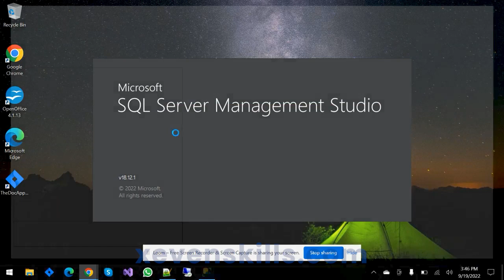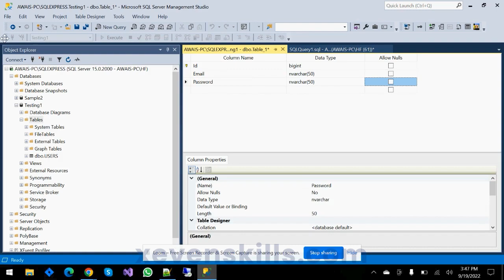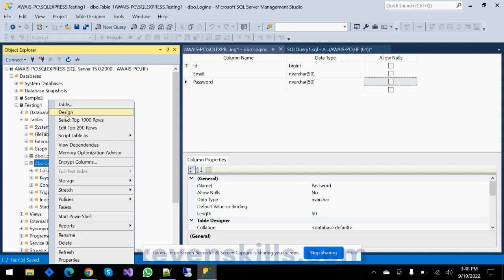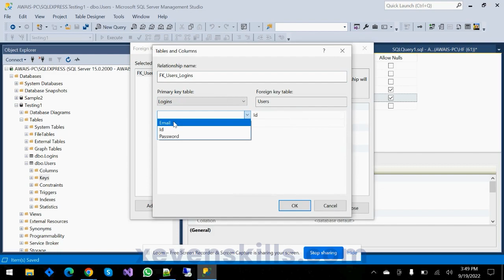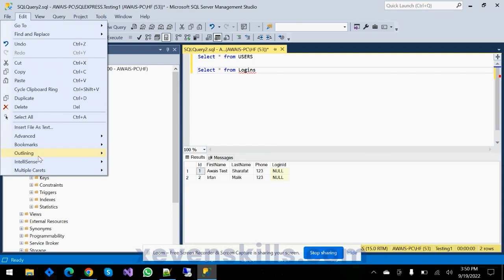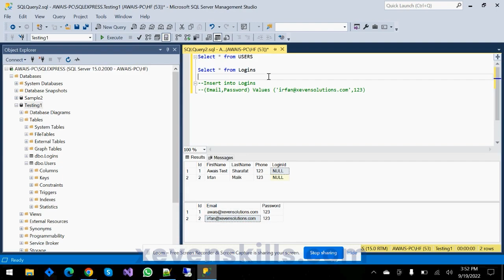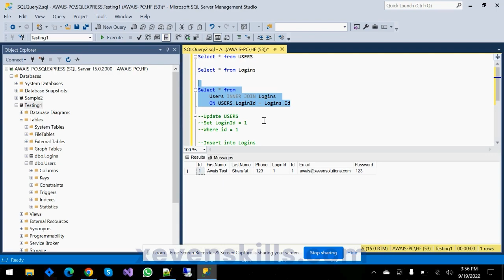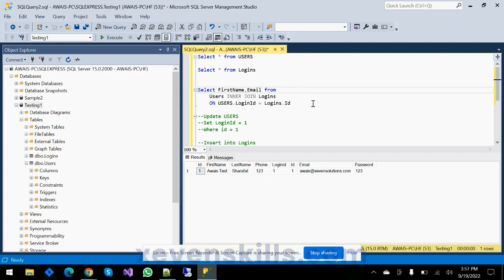Lecture 10: Introduction to SQL JOINS & it's Types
Course: Introduction to Databases

In this lecture, following points will be covered:
- Introduction to SQL Joins
- Major Types of Joins
- Inner Joins
- Outer Joins